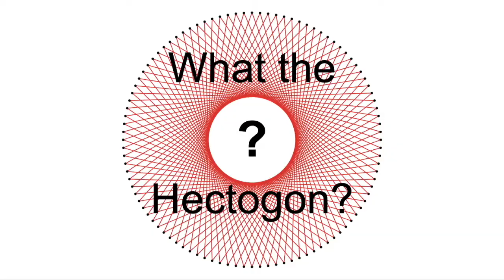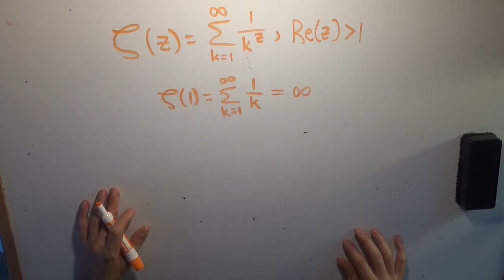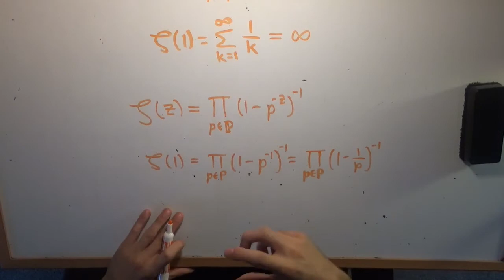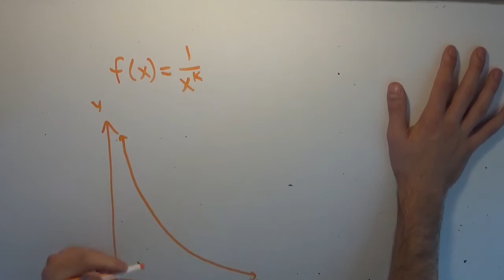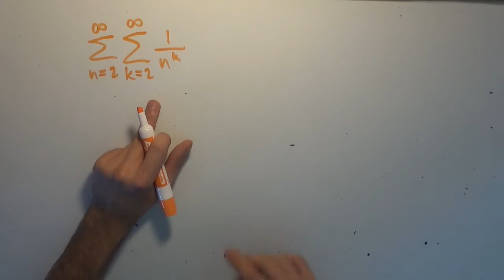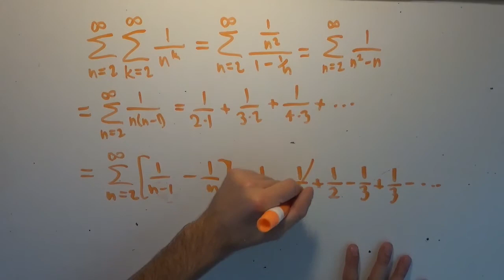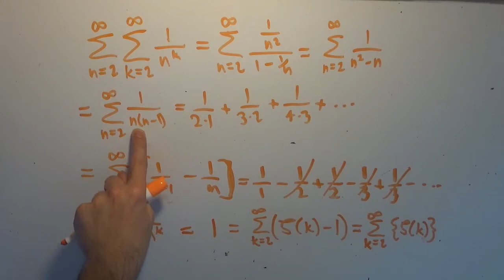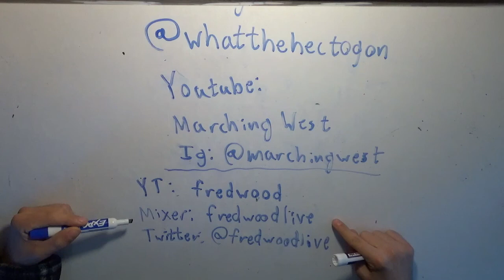Euler-Mascheroni II: a NUCLEAR proof on the infinitude of primes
Follow the channel's Instagram: @whatthehectogon

In the previous video, we proved that the Harmonic Series, the sum over all of the reciprocals of the natural numbers, diverges three different ways.  In this video, we will be utilizing that fact to prove that there exist infinitely many prime numbers (the fly) with Euler's product form of the Riemann Zeta Function (the nuke).